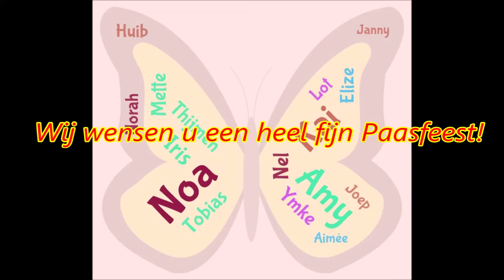Fijn Paasfeest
Werkstukjes, tekeningen en foto's gemaakt voor de Paasmorgendienst 2020 van PG Nijverdal door Noa, Amy, Kai, Tobias, Thijmen, Janny, Mette, Ymke, Elize, Norah, Iris, Huib, Nel, Aimée, Joep en Lot